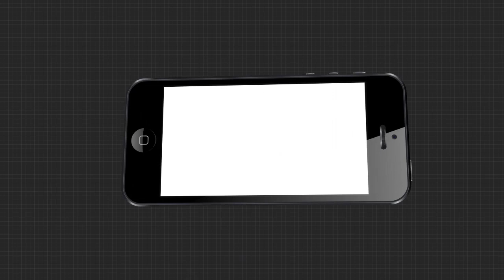ଗଞ୍ଜାମ ଜିଲ୍ଲା ପୋଲସରା ବ୍ଳକରେ "ମିଶନ ଶକ୍ତି" କାର୍ଯ୍ୟକ୍ରମ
ଗଞ୍ଜାମ ଜିଲ୍ଲା ପୋଲସରା ବ୍ଳକ ଠାରେ "ମିଶନ ଶକ୍ତି"ବ୍ଲକ ସ୍ତରୀୟ ମହାସଂଘ କାର୍ଯ୍ୟାଳୟ କୁ  ବିଧାୟକ ପୋଲସରା ଶ୍ରୀକାନ୍ତ ସାହୁ ମୁଖ୍ୟ ଅତିଥି ଭାବେ ଯୋଗ ଦେଇ ଉଦଘାଟନ କରିଛନ୍ତି । ଏହାସହିତ  କିଭଳି ଭାବେ ସରକାରଙ୍କ ବିଭିନ୍ନ ଯୋଜନା ରୁ ମିଶନ ଶକ୍ତିରେ ଅନ୍ତରଭୂକ୍ତ ଥିବା ମହିଳା  ଗ୍ରୁପ୍  ମାନେ ତାହାର ସୁବ୍ୟବସ୍ଥା ପାଇପାରିବେ ତାହାକୁ ନେଇ ବିଡ଼ିଓ  ଶମ୍ଭୁନାଥ ନନ୍ଦି ଏବଂ ବିଧାୟକ ଶ୍ରୀକାନ୍ତ ସାହୁ ଉପସ୍ଥିତ ଗ୍ରୁପ୍ ମହିଳା ମାନଙ୍କୁ ବୁଝାଇ ଥିଲେ ।